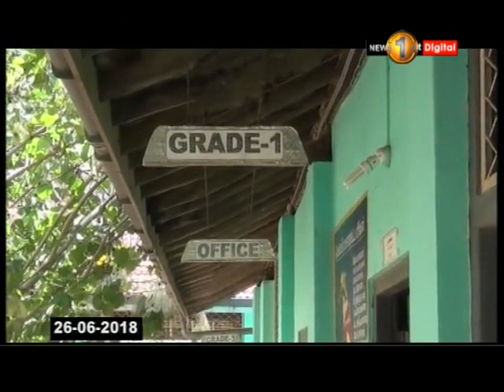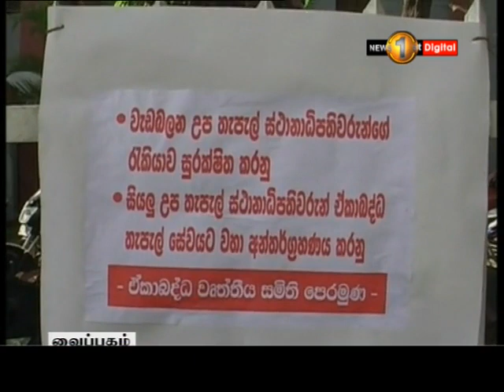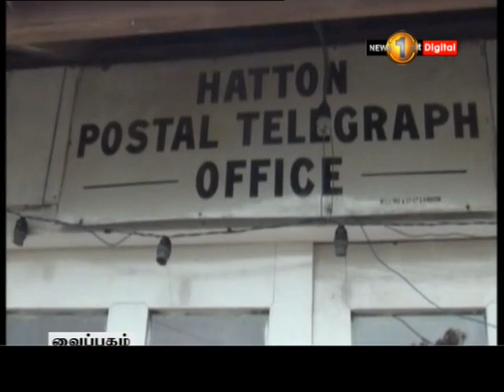News 1st Lunch Time Tamil News 27 06 2018